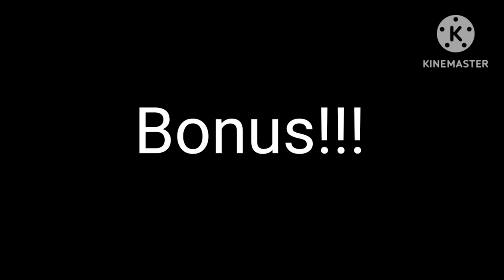Happy Pride Month!!!|Hetalia|Gacha club| Ft. Jedtavius and Me|⚠️FW⚠️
Info:

Happy Pride Month!!! Be who you are!!!

Fandoms used:
Hetalia
NATM

Characters used:
Gales/Mari (My main oc)
France/Francis Bonnefoy
UK/England/Arthur Kirkland
America/Alfred F. Jones
Canada/Matthew Williams
Jedediah Smith
Octavius Gaius
Italy/Feliciano Vargas
Germany/Ludwig

Apps used:
KineMaster
Gacha club
Ibispaint

⚠️Audio and Characters aren't mine!!!⚠️

I only own Gales.